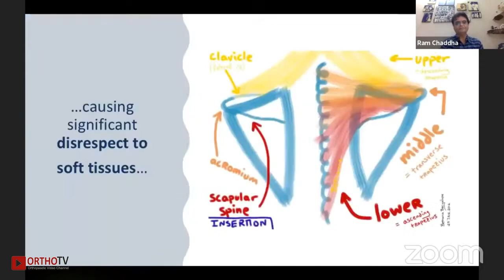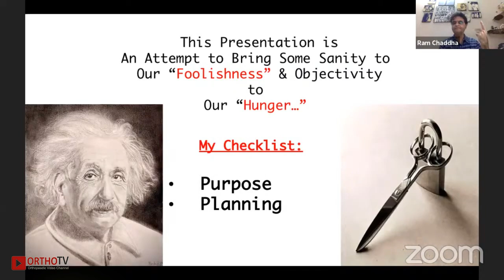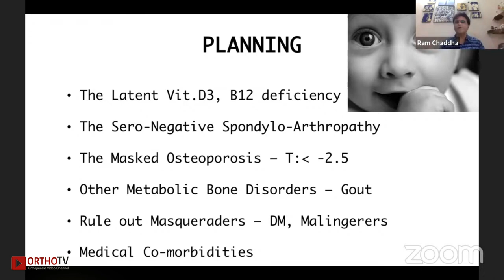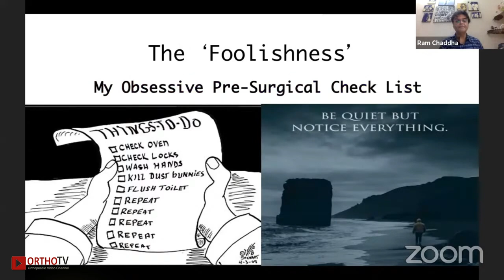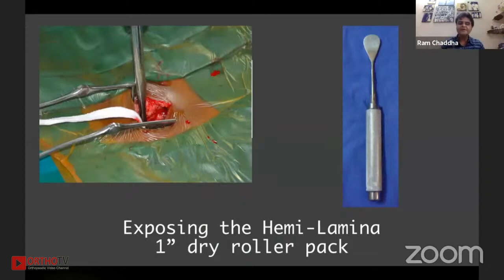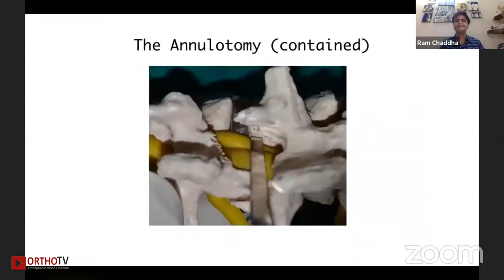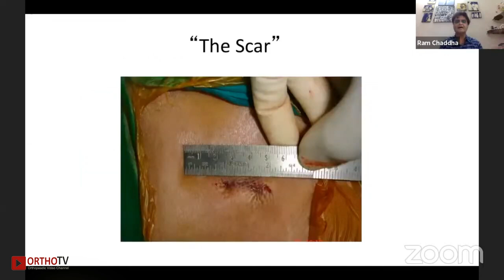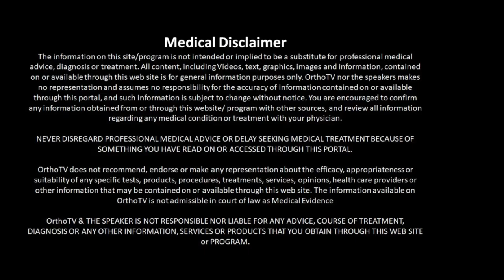Dr Ram Chaddha - "Success Mantra" for Spine Surgery